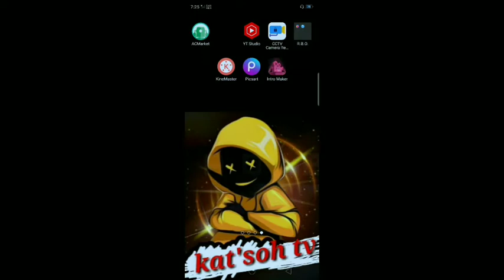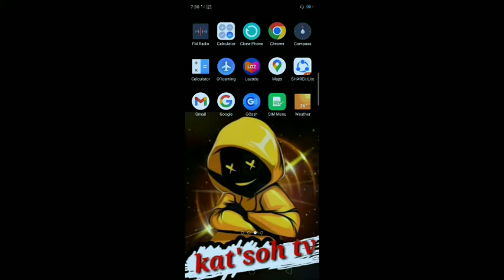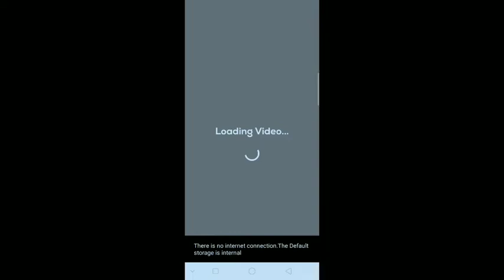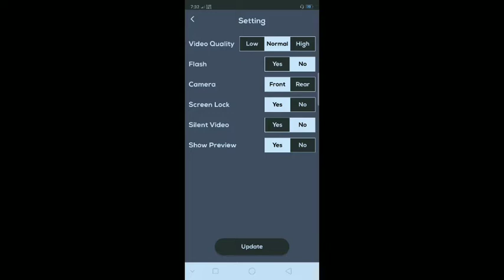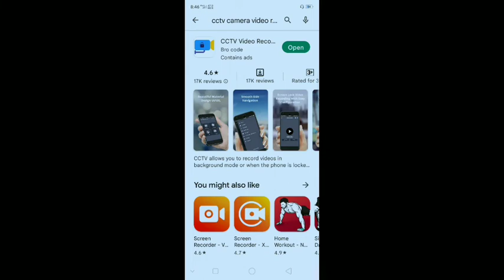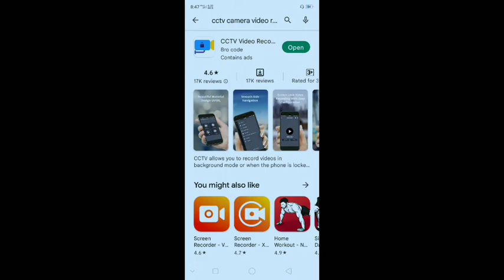pwede mo Ng ma monitor Ang Asawa mo or gf mo, oh kaya Naman mga anak mo....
pwede mo Ng imonitor Ang Asawa mo or gf mo,. oh Kya Naman mga anak mo. pls support my YouTube channel,,, thanks guys & god bless.